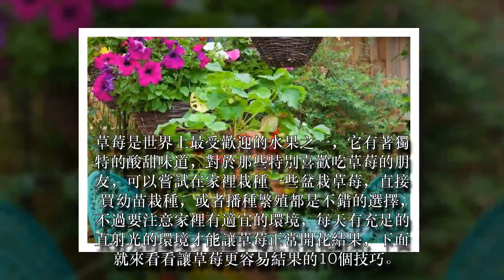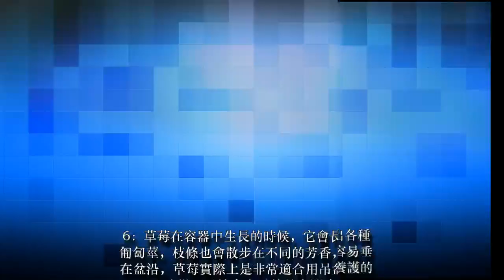讓盆栽草莓結果更容易的10個技巧，讓你四季都吃不完